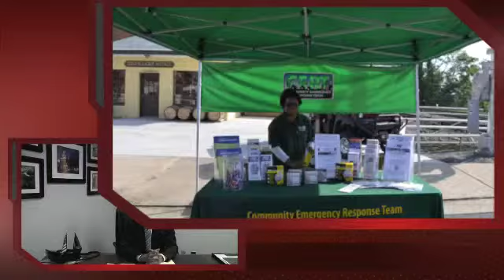Manassas CERT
Manassas CERT - an invaluable part of the City.